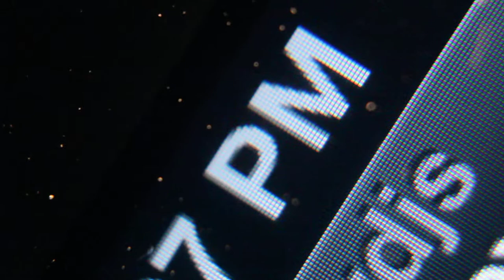Mystery Macro Lens, with front element missing.